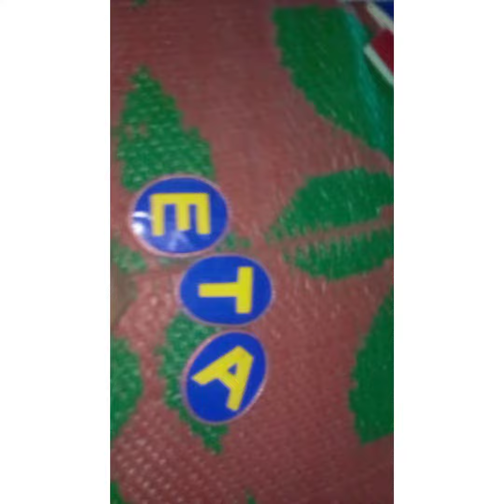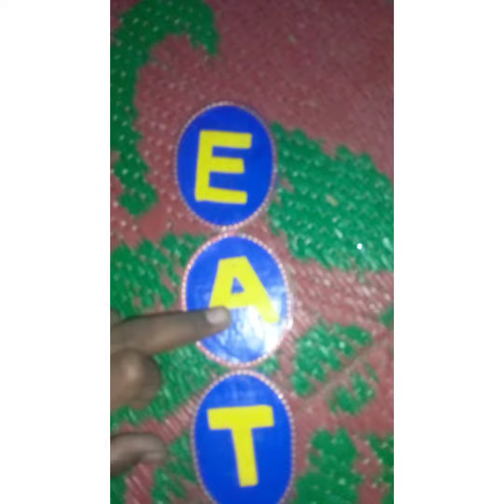easy kitchen wall hanging to make bangle/